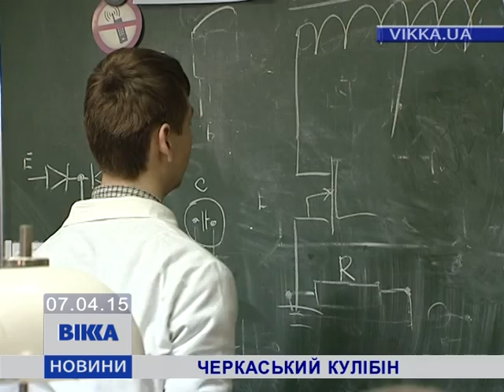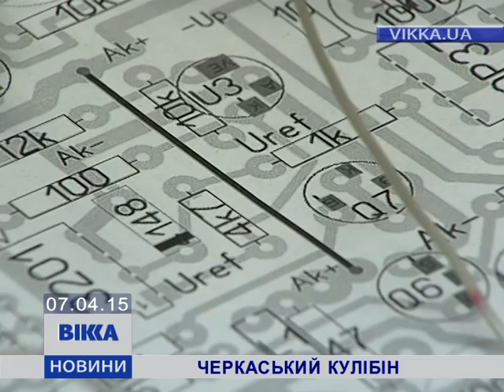Черкаський студент винайшов пристрій, що забезпечить бійців на передовій електрикою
Розум в діло. Черкаський студент виготовив польовий перетворювач напруги. Усе – для бійців на передовій. Прилад може працювати в умовах негоди, відсутності електроенергії заряджати рації, мобільні телефони, планшети, ноутбуки, акумулятори безпілотників. А також освітлювати приміщення економними лампами. Про необхідність такого приладу студент-електрик дізнався від друзів-вояк.